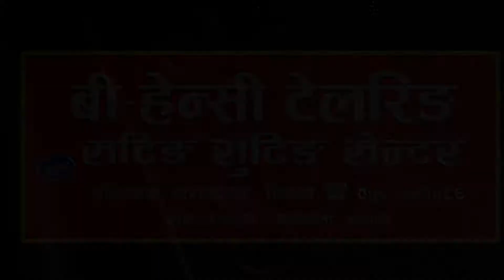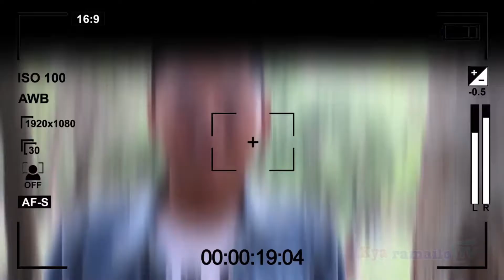Cinematographer Ramsharan Uprety On Kya Ramailo Tv // Happy Dashai to all